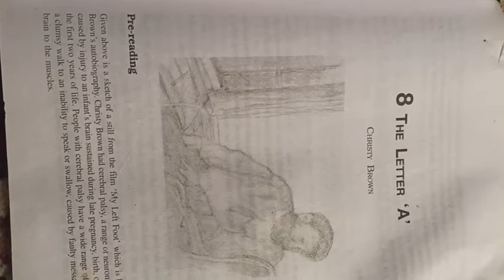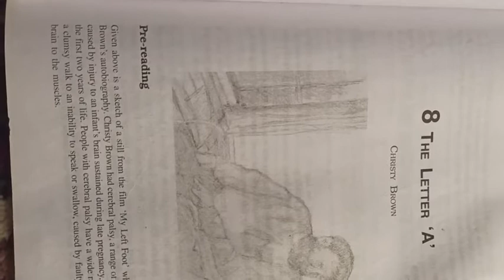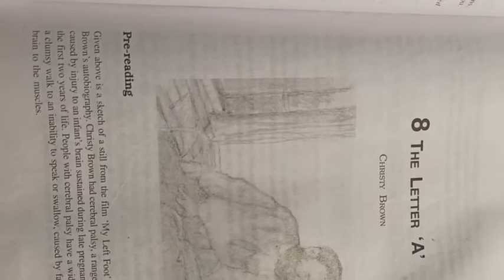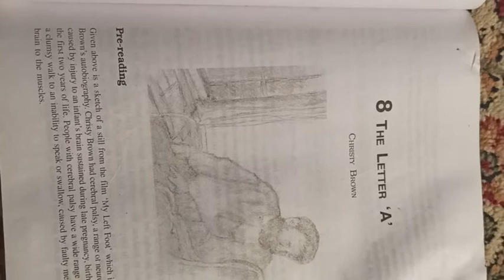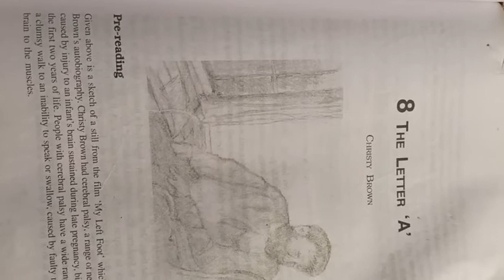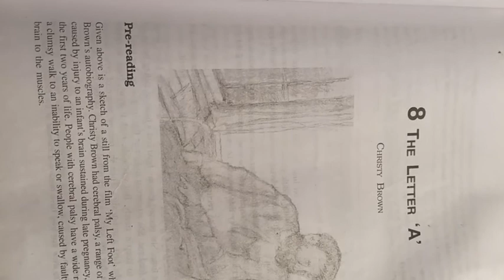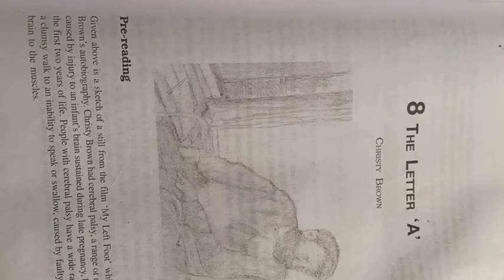The Letter A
By Farida bano